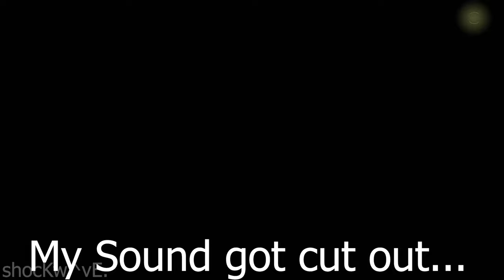DOOM Eternal - Nightmare (Chapter 11)